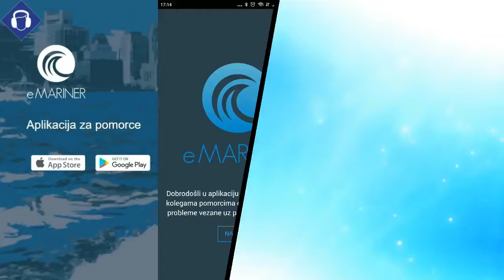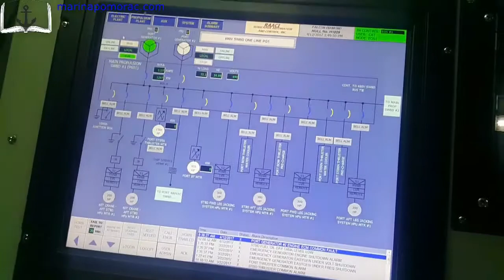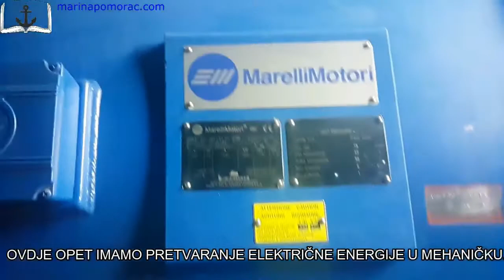TRAILER/PROMO - "Tour de engine room"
Poštovani, veliko mi je zadovoljstvo na današnji dan objaviti TRAILER/PROMO za video "Tour de engine room",  video koji je nastao u suradnji sa prvim časnikom palube Mateom Kraljević, autorom Emariner aplikacije.

Video pokazuje strojarnicu broda i sve njene elemente uz opis rada i prijedloge upravitelja stroja što mora jedan budući kadet znati prije nego dođe na brod.

Video je namjenjen kadetima stroja, ali i palube.

Već godinama se "borim" sa kapetanima koji kažu da kadet mora znati nešto prije dolaska na brod, da im je predznanje jako slabo, ali na moj upit što točno moraju znati, da kažu odgovor kroz video ili slike, rijetki su odgovorili. Ili su poslali da mora znati sve, a što je to sve, ne znaju. No zahvaljujući gosp. Kraljeviću i upravitelju stroja  gosp Nitki snimljen  je video "Tour de engine room" koji će uskoro biti objavljen stoga se ne zaboravite pretplatiti na moj kanal.

Posjetite i emariner.eu stranicu za odličnu aplikaciju za pomorce koja se plaća simboličnih 39kn.

Video je snimljen u strojarnici broda Falcon Diamond, Self propelled JackUp / Liftboat. Specifikacije broda i druge informacije pronađite na facebook stranici

Upravitelj stroja/Kapo: Wojciech Nitka, Chief Engineer
Snimatelj/camera (zapovjednik/prvi časnik): Mateo Kraljević, autor Emariner  aplikacije, Chief Officer
Advisor: Bill Shumake